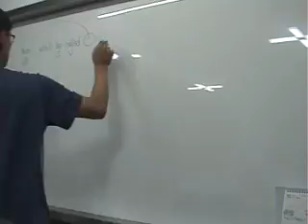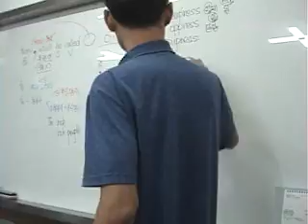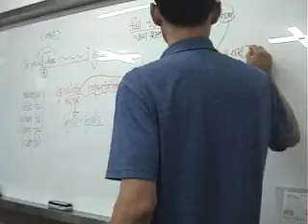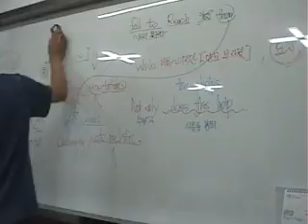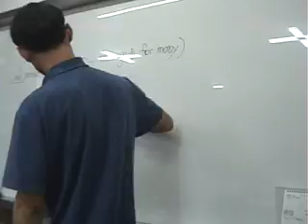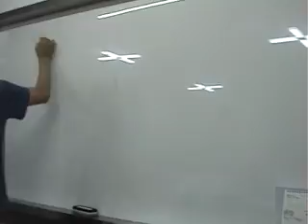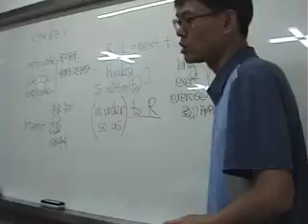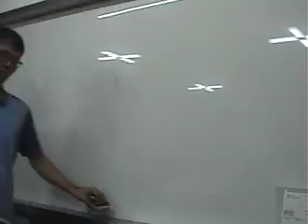올림포스(1) 16강 [Reading 2 제외]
2016 2학기 중간고사 고1영파